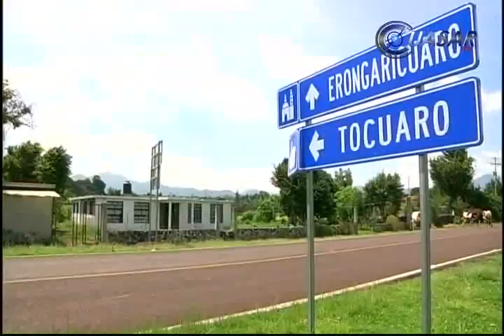Indígenas malbaratan sus artesanías por falta de clientela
Artesanos de la comunidad de Tócuaro, municipio de Erongarícuaro, Michoacán, enfrentan una de las peores crisis de su historia. Aseguran que las ventas de sus productos bajaron hasta un 70 por ciento en los últimos seis años, debido a la inseguridad que se vive en el estado...